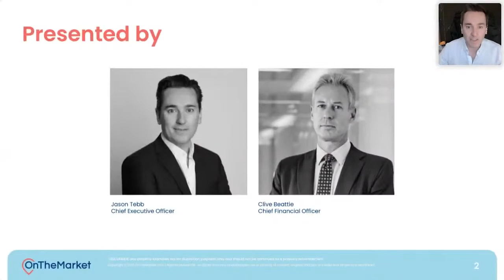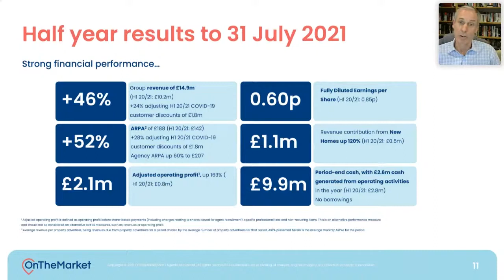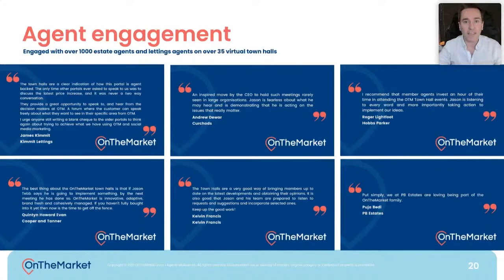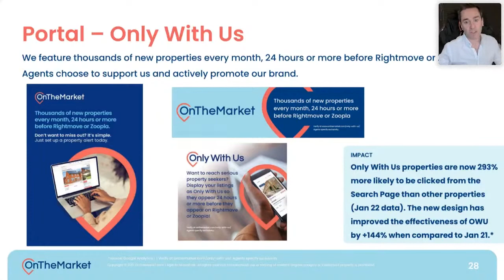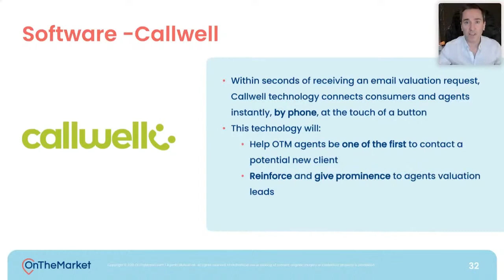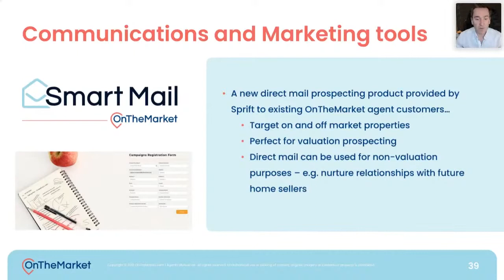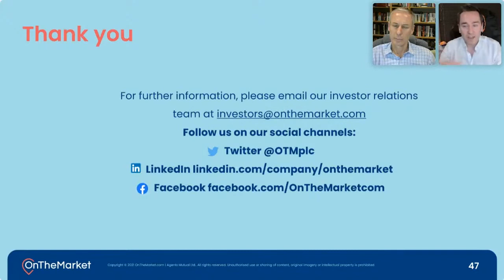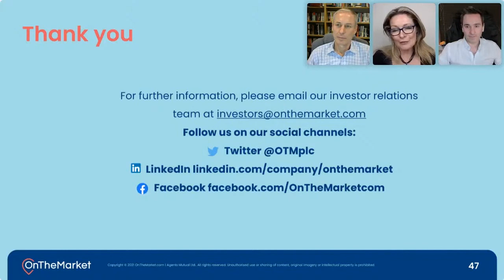OnTheMarket (AIM:OTMP) - Clive Beattie (CFO) & Jason Tebb (CEO) Proactive One2One Virtual Forum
OnTheMarket (AIM:OTMP) - Clive Beattie (CFO) & Jason Tebb (CEO)
Presenting at the Proactive One2One Virtual Forum - 24th February 2022

OnTheMarket PLC, the majority agent-owned company which operates the OnTheMarket.com property portal, is a leading UK residential property portal provider.

Its objective is to create value for shareholders and property advertiser customers by delivering an agent-backed, technology enabled portal – offering a first-class service to agents and new homes developers at sustainably fair prices and becoming the go-to portal for serious property-seekers.

OnTheMarket provides a unique opportunity for agents to participate in the equity value of their own portal. Agent backing and support enable OnTheMarket to display "New & Exclusive" properties to serious property-seekers 24 hours or more before agents release these properties to other portals.